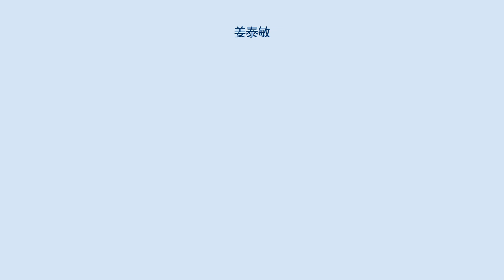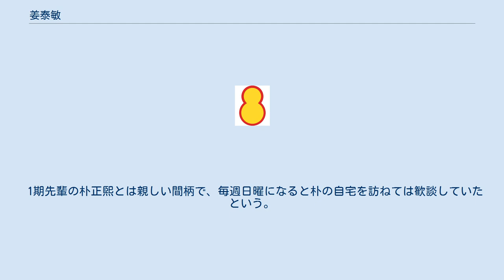姜泰敏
姜泰敏（カン・テミン、朝鮮語: 강태민、1922年 - 1960年10月）は満州国、大韓民国の軍人。
本貫は晋州。
 満州国陸軍軍官学校第3期予科卒業。
陸軍士官学校第58期に編入。
1949年、陸軍士官学校第8期特別第4班を卒業して任官（軍番13508番）。
当初海軍にいたが、のちに陸軍に転じ、独立装甲連隊第1大隊長。
1950年2月15日、第22連隊長（中領）。
朝鮮戦争勃発時は第22連隊長として新寺洞 - 果川の戦いに参加。
7月24日から盈徳の戦いに参加。
8月9日に橋の過早爆破により多くの将兵が溺れ、1個大隊分の装備が遺棄されたため8月15日付で更迭された。
その後、国民防衛軍士官学校校長、第3師団参謀長を経て、1951年5月25日、朴正煕の後任として第9師団参謀長。
 戦争末期の52年10月13日、「16人の砲兵将星」の一人に選抜され、光州砲兵学校での3か月間の訓練を経て米国に留学、帰国後砲兵指揮官および准将進級。
1953年、第9師団（師団長：李翰林少将）砲兵団長。
1957年8月、第26師団長。
 戦後、第3軍団副軍団長、第8師団長を経て、少将昇進後に軍捜査副司令官を務めた。
 1959年4月26日、第2次粛軍が断行され、様々な事故の指揮責任により、第20師団長李貞錫准将と共に予備役に編入された。
その後は帰郷し農業をやりながら療養生活を続けていたが、1960年に死去。
同年11月4日、少将追敍。
 1期先輩の朴正煕とは親しい間柄で、毎週日曜になると朴の自宅を訪ねては歓談していたという。
 フィリップ・チャールズ・ハビブの報告書によれば、白善燁の追従者であるという。